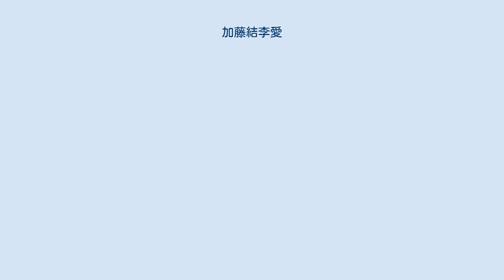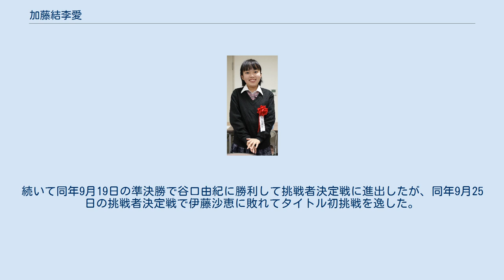加藤結李愛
加藤 結李愛（かとう ゆりあ、2003年2月15日 - ）は、日本将棋連盟所属の女流棋士。
石田和雄九段門下。
N高等学校卒業。
 小学2年生の時、将棋日本シリーズと同時開催の「テーブルマークこども大会」参加賞の駒形消しゴムが欲しくなり、兄に教わって将棋を始めた。
 2016年4月、関東研修会にD1で入会。
2017年9月、関東研修会の例会で6連勝してC1に昇級し、女流3級となる権利を得た。
その後、女流棋士資格申請を行い、2018年4月1日付で関東所属の女流棋士3級となった。
これより2年以内に女流2級に昇級すると正式に女流棋士と認定される。
 2018年7月7日、第12期マイナビ女子オープン一斉予選決勝で水町みゆを破って本戦出場を決め、「マイナビ女子オープン本戦入り（女流1級への昇級条件）」とし、昇級規定「『女流棋士昇段級規定』の女流1級に該当した場合」を満たして、同日付で女流2級に昇級し、正式な女流棋士となり、女流棋士番号65を付与された。
 石田和雄九段門下には、一番弟子の勝又清和、初代叡王となった高見泰地をはじめとする多数の棋士がいるが、女流棋士は加藤が初である。
 2019年度、第27期大山名人杯倉敷藤花戦で活躍を見せた。
2019年6月13日の4回戦で香川愛生に勝利して「倉敷藤花戦ベスト8」の規定を満たし、女流1級に昇級した。
同年8月25日の準々決勝で井道千尋に勝利して「倉敷藤花戦ベスト4」の規定を満たし、女流初段に昇段した。
続いて同年9月19日の準決勝で谷口由紀に勝利して挑戦者決定戦に進出したが、同年9月25日の挑戦者決定戦で伊藤沙恵に敗れてタイトル初挑戦を逸した。
 居飛車党。